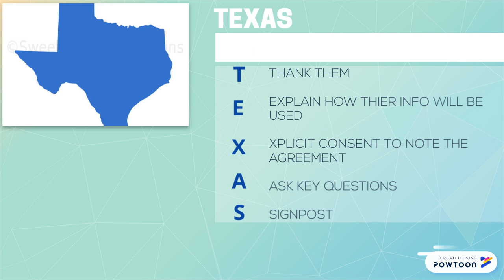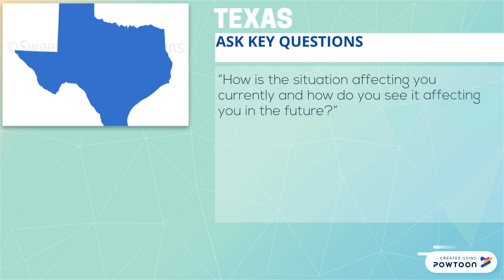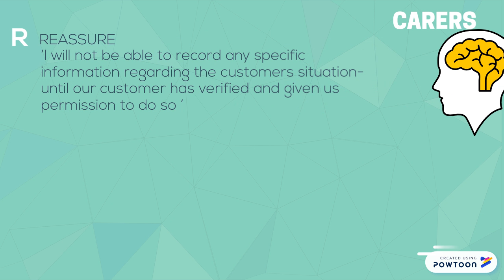CIVC version 2